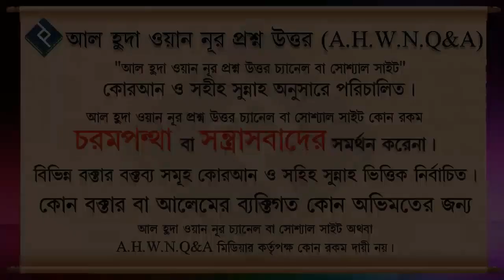মৃত বাবা মায়ের জন্য সন্তানের দুয়া কি সদকায়ে জারিয়ার মত ᴴᴰ┇শায়েখ সাইফুল্লাহ আল মামুন মাদানী